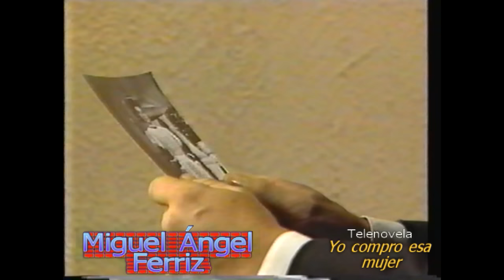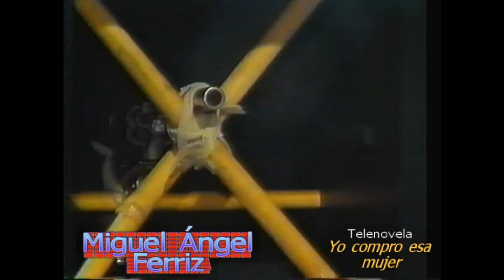Miguel Ángel Ferriz en "Yo compro esa mujer"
El actor Miguel Ángel Ferriz recientemente fallecido interpretando al villano Oscar de Malter en la telenovela mexicana "Yo compro esa mujer" una versión libre de Liliana Abud y Tere Medina basada en una historia original de Olga Ruilópez.
Protagonizaron esta versión Leticia Calderón y Eduardo Yáñez. También actuaron Enrique Rocha, Alma Muriel, Miguel Manzano (Q. E. P. D.), Julieta Egurrola, Cynthia Klitbo, José María Torre y un gran elenco.